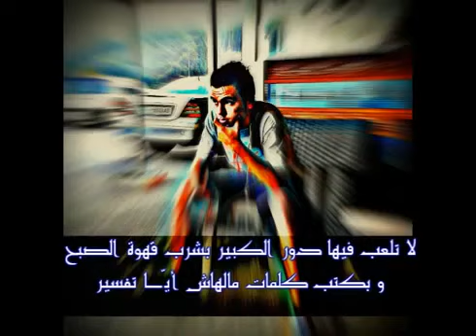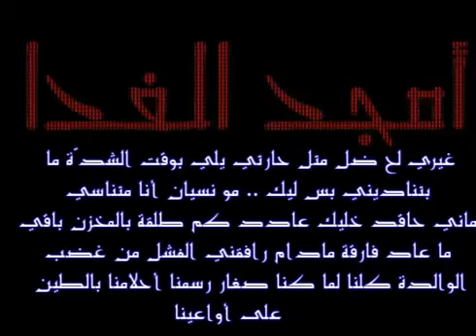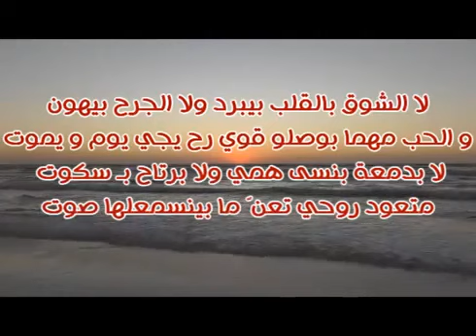في امل || ياسر ابن فلسطين || امجد الفدا || Sam Solo || راب عربي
المقطع الاول :
ياسر ابن فلسطين

المقطع الثاني :
امجد الفدا

الكورسات : حسام
Sam Solo

راب عربي